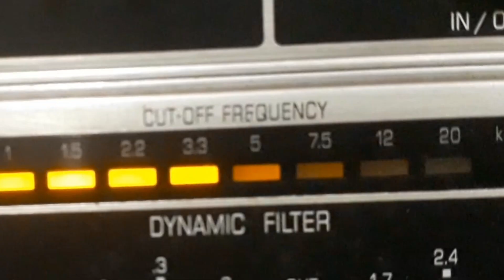CARMEN MIRANDA e ALMIRANTE - COZINHEIRA GRÃ-FINA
COZINHEIRA GRÃ-FINA - CHORO de SÁ RÓRIS com CARMEN MIRANDA e ALMIRANTE e CONJUNTO ODEON SOB DIREÇÃO DE SIMON BOUNTMAN. Disco ODEON Nº 11.777-b. Matriz 6076-1. Tamanho 25cm. Gravado em 03/05/39. Lançado em outubro de 1939.  * Sá Róris chamava-se José de Sá Roriz;